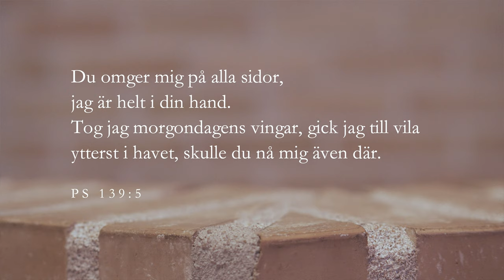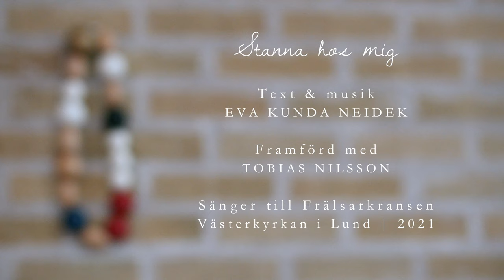Stanna hos mig | Nattens pärla | ur LIVBOJ (En krans av sånger)